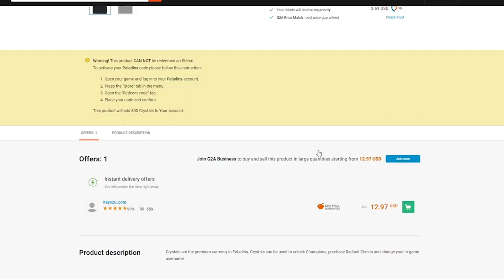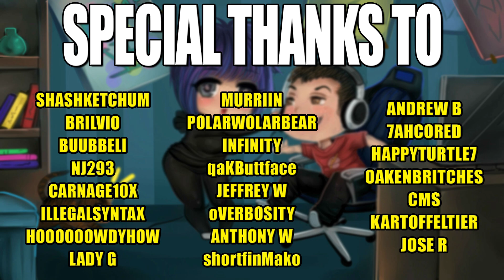IT'S MAEVE TIME | Paladins Gameplay